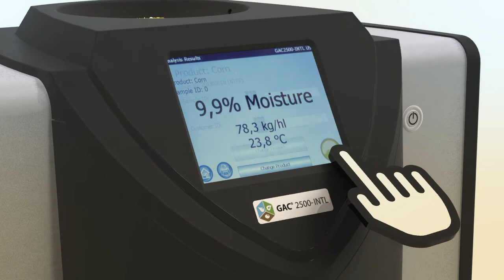GAC™ 2500 INTL China